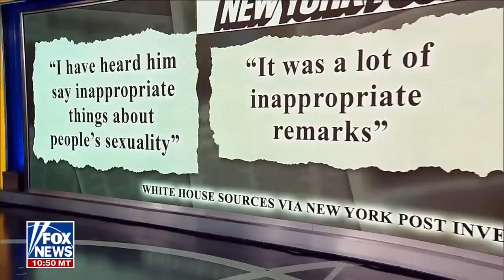Jill Biden’s 'work husband' accused of sexual harassment by former staffers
'Outnumbered’ panel discusses claims of sexual harassment and bullying by top aide Anthony Bernal. The White House and Bernal have denied the claims.